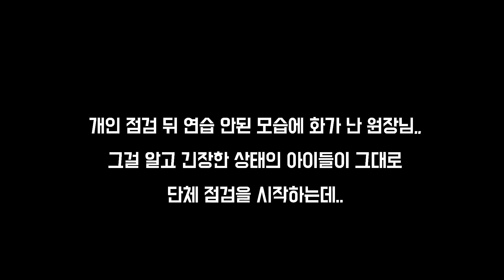[프댄V_LOG] 초살벌한 프리미엄댄스!! 원장님이 화나셨다!! ㅣ프리미엄댄스스튜디오ㅣpremium Dance Studio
프리미엄댄스스튜디오ㅣpremium Dance Studio

👏[프댄TV] 초살벌한 프리미엄댄스!! 원장님이 화나셨다!! ㅣ프리미엄댄스스튜디오ㅣpremium Dance Studio

이틀 뒤 (일요일) 공연. 금요일 낮 5시~개인 점검 및 리허설 시작
아디오스 제외하고 이미 전에 충분히 연습했던 곡이라
파트 체인지 된 부분에 아이들 춤선을 봐주기 위해 개인 점검을 했으나
생각보다 더 엉성하고 연습이 안 돼있어서 화가 난 상태..
연습을 하는 모습을 본 적이 없어서 더 화가 남..

개인 점검 뒤 연습안된 모습에 화가 난 원장님,,
그걸알고 긴장한 상태의 아이들이 그대로
단체 점검을 시작하는데..

분위기는 점점 살벌해지고...

결과는??

아래 링크로 확인하세요! ↓↓↓

실컷혼나고 다시연습해서 올라간 무대영상입니다!^^